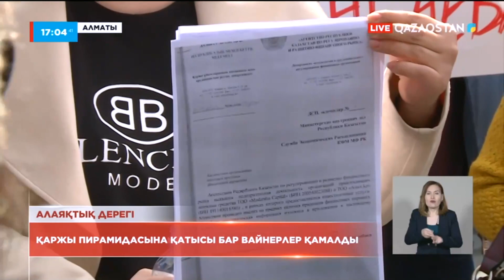Қаржы пирамидасына қатысы бар вайнерлер қамалды